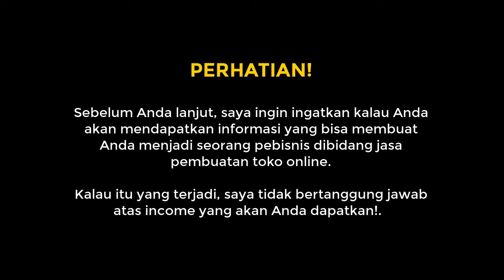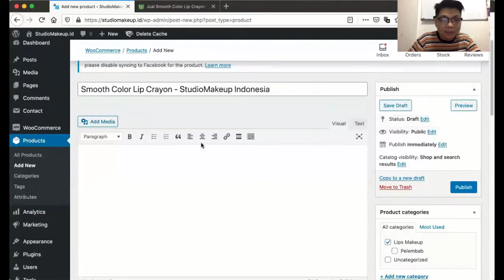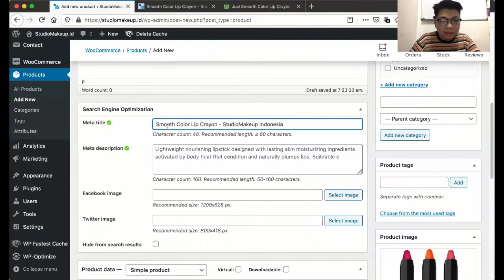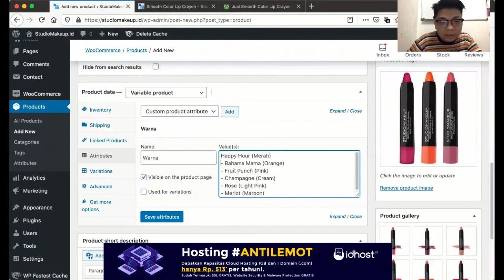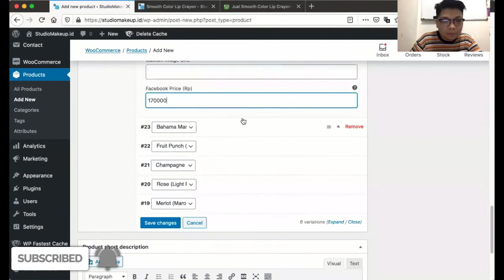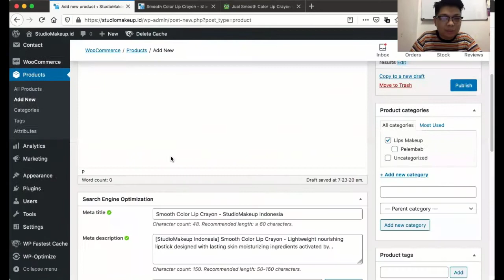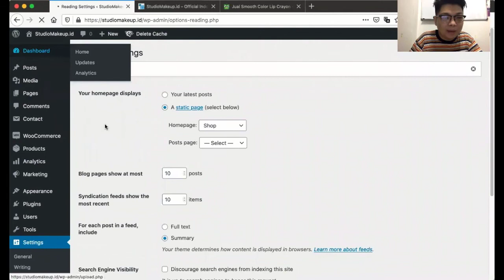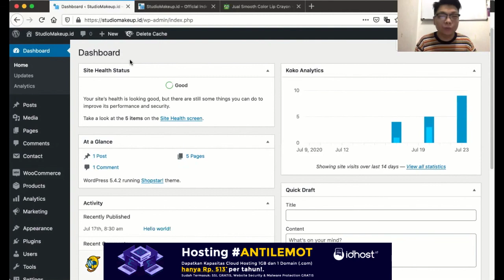BELAJAR BARENG AWK - MEMBUAT TOKO ONLINE SENDIRI (BAGIAN 3 - TERAKHIR)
Dalam video ini, saya bagikan Cara Membuat Toko Online Sendiri (Bagian 3 - Terakhir) yang bisa langsung Anda praktekan.

RESOURCES:
IDHOST.ID - Web Hosting Tercepat Indonesia

🌟Dapat GRATIS Tips Praktis Digital Marketing & Digital Selling, GABUNG GRATIS Sebagai Prioritas🌟

Saya juga suka baca komentar, jadi berikan komentar terbaik dan dukung dengan cara…

//  TENTANG ANDHIKA WIJAYA KURNIAWAN  //

Andhika Wijaya Kurniawan atau sering dipanggil "AWK" adalah seorang Indonesia's No.1 Digital Business Coach, Digital Selling Expert, Digital Marketing Strategist dan Serial Entrepreneur yang memiliki beberapa bisnis diberbagai jenis bidang.

Mendapatkan apresiasi World's Top #23 Business Coaches (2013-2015) yang harus di ikuti, apresiasi diberikan oleh coach Evan Carmichael dan apresiasi World's Top #43 Business Coaches (2018) oleh Majalah Legendz di California.

Mendapatkan apresiasi "You Are The Inspirator" dalam The Inspirator yang diadakan oleh Binus TV dan berbagai apresiasi lainnya.

Andhika Wijaya Kurniawan juga seorang penulis buku yang telah menulis lebih dari 5 buku baik fisik maupun digital. Selain itu juga sebagai Angel Investor beberapa startup yang menarik.